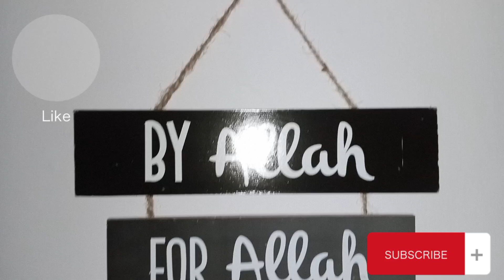Easy chicken recipe for dinner ll unique dinner recipe ll zeera rice with chicken tika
Asalamoalikum everyone,,, in this video I am going to make easy zeera rice with boneless chicken Tikka, very easy recipe, and very magical... do try this and let me know in the comments..

This channel is only for giving infirmation, not degrading anyone not copying anyone,